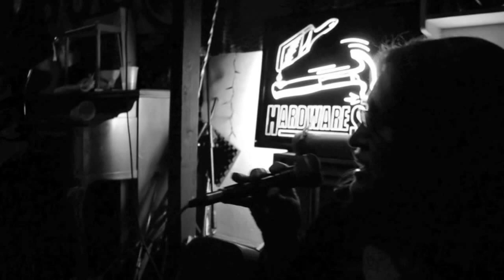Woodbine at "Goodbye Blue Monday" Brooklyn, NY. Part 2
Woodbine at "Goodbye Blue Monday" Brooklyn, NY. Part 2. Charity Event!!